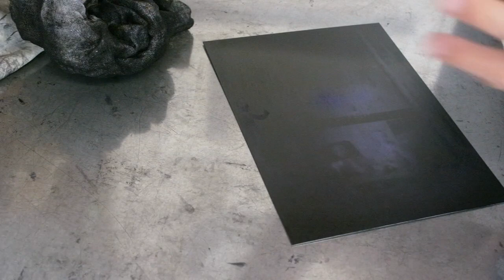PHOTOPOLYMER GRAVURE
Comment réaliser ma photogravure.
Yveline Antiques